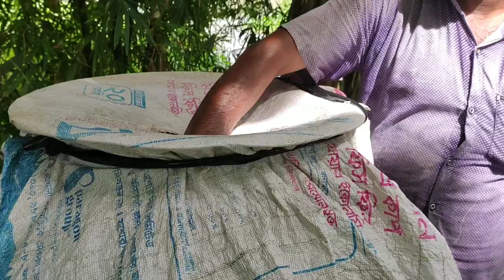Two Fish seller are selling baby Fish to the villagers // Mr.KeenHacker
Two fish sellers are selling baby Fish to the villagers. Farmers who cultivate fish, at first they have to buy baby fish from baby fish seller. Generally some small fish seller come to the village to sell the small fish to the farmers.

★★-- I always make videos about scientific tricks, life hacks, different ways, homemade tricks, Crafting, village vlogs, etc. This video is important for all ages of people all over the world. These tricks/ways will increase the knowledge and creativity of all the country’s people.
we always make the most attractive, amazing, and new types of video for you. My name is Md. Rifat Sikder and I am from Bangladesh so please keep Support so that I can give you more informative videos.

.Mr.KeenHacker.

***For any suggestion or idea contact with these links